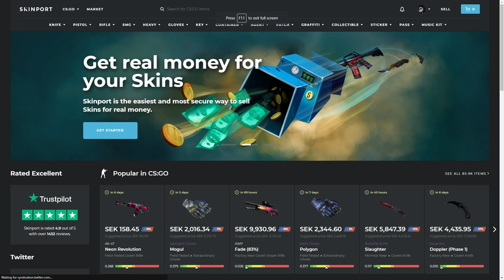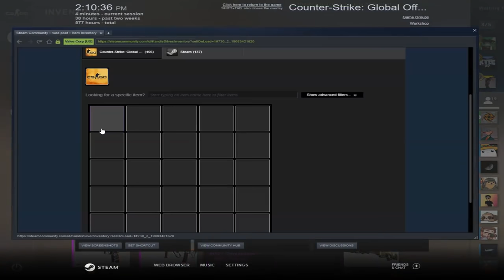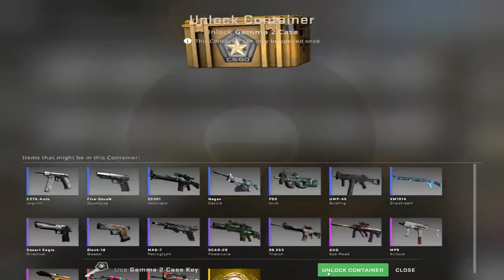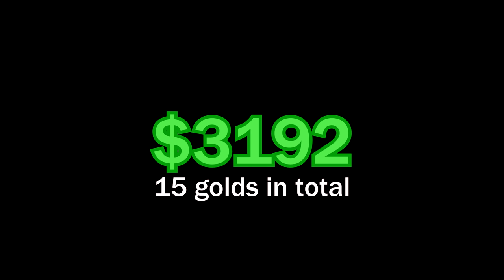All the KNIVES i unboxed in 2020.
i am open gold guy))